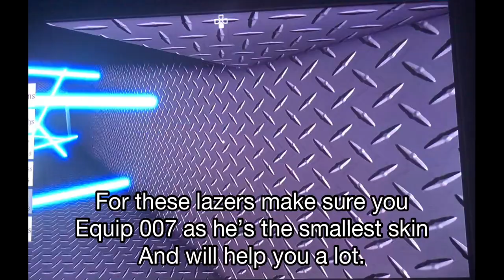How To COMPLETE QUEST 3 SEASON 2 IN PIGGY: SEEKING REVENGE! - Roblox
In This Video I Will Be Showing You How To Complete Quest 3 In Piggy: Seeking Revenge !